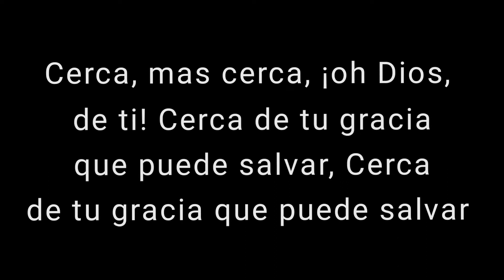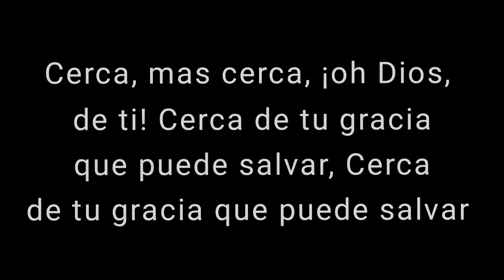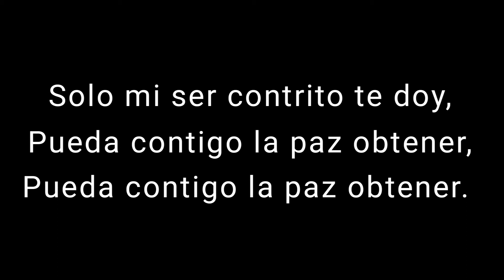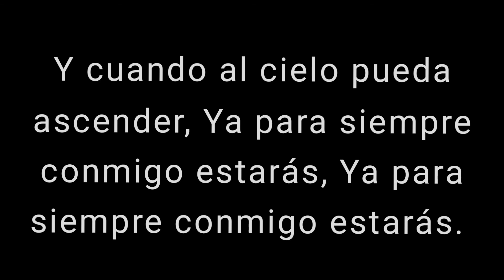Himno-Cerca, mas cerca, (pista)iglesia Bautista de Playón chico